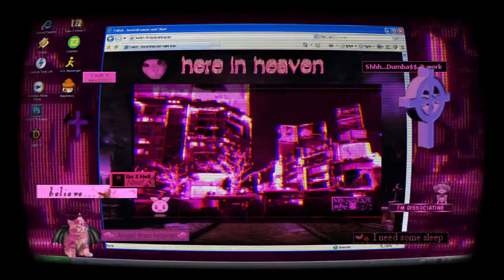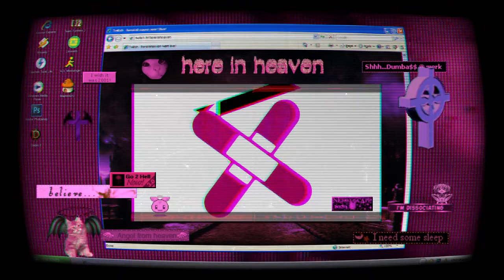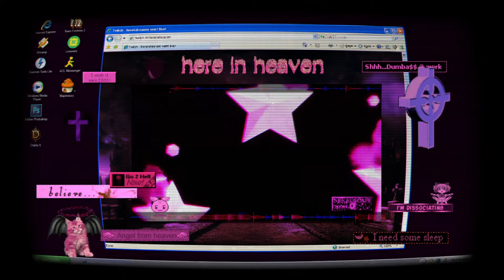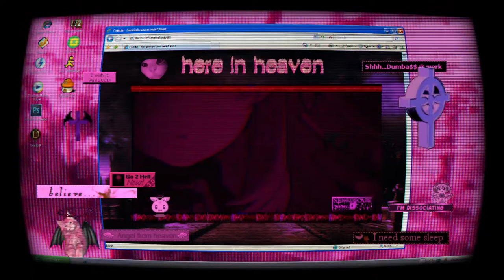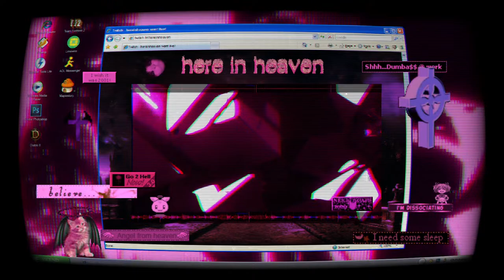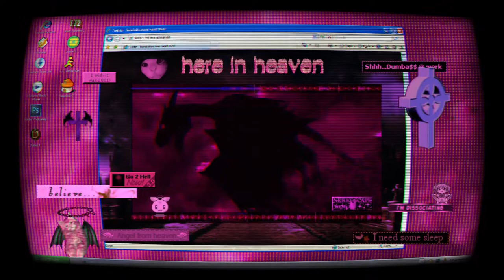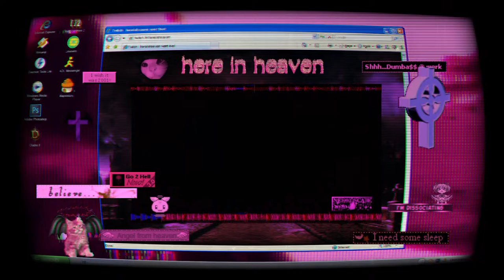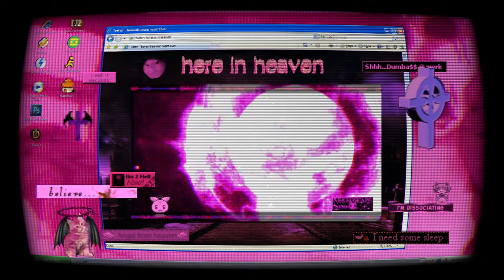bone palace angel rave [ dark club bass + rave breaks ]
not sure what i feel like playing today we'll see what happens

tracklist:
00:00 deadmau5 + c148 - minecraft_03
02:08 submerse - gloom
04:31 skee mask - routine
07:22 jacques greene - nordschleife
10:07 howden - boxed in
12:12 somnolent works - elephant on drugs
16:13  grrl - ape dub
18:10 oton - styx
20:07 redlight uk - gold teeth
21:24 overmono - bmw track
22:39 everson - inna aira
24:11 audio bambino - 800 state
25:40 lucille croft - taste of violence (pao remix)
27:34 ice spice - deli (cam girl + gaszia edit)
29:01 aygey - girltoy
30:40 lag switch - abyss watcher
31:42 gxi - sososo
32:38 beverlyhillmom - just as i thought. TRASH
34:17 shygirl - want more
37:06 miss jay - fantasy (teya logos remix)
39:22 swooh - loco
40:19 ジャージー倶楽部 - supermilkchan (naka chan & kimo ota & nijikon edit)
41:00 heartcoregirl - plush
42:34 megan thee stallion - cash shit (milkfish's company hotspring edit)
44:08 bhad bhabie - hi bich (apu nanu remix)
44:45 blackpink - shutdown (lauwend jersey club remix)
46:47 scalameriya - kneel (2021.reset mix)
47:49 ansome - death 1
50:18 jeff mills - the hacker (g edit)
51:29 x&g + rohaan - together in chrome
52:40 - skrillex - ragga bomb (dapp rebomb)
53:13 ossx - toki mix 1
54:07 - manapool - born2makeuhappy
55:53 - en:vy - over you
57:40 machinedrum - berry patch (imanu remix)
58:45 - modern collapse - stolen whispers in the club
01:00:52 roygreen + protone - speak the truth (bladerunner remix)
01:02:15 - fade black - barbed
01:03:40 imanu - torment
01:04:22 dj ride- needsmoredistortion
01:05:36 - sanmal - himika
01:07:00 penelope's fiance - resurgence
01:07:52 eprom + g jones - daemon veil